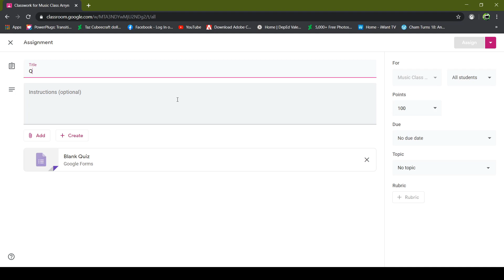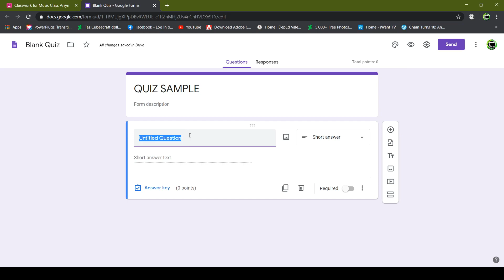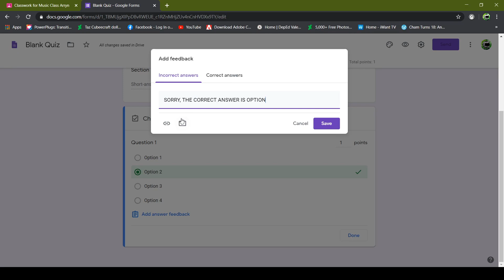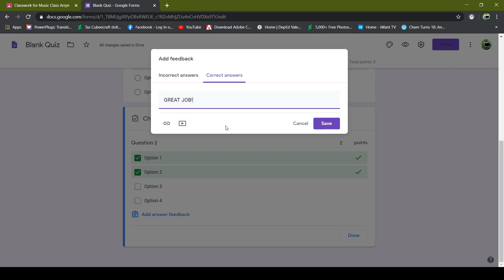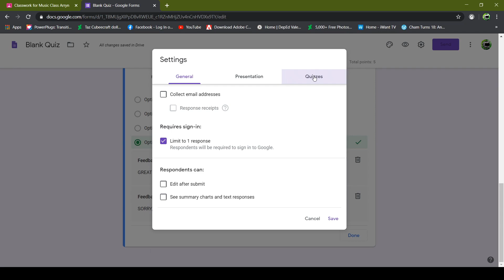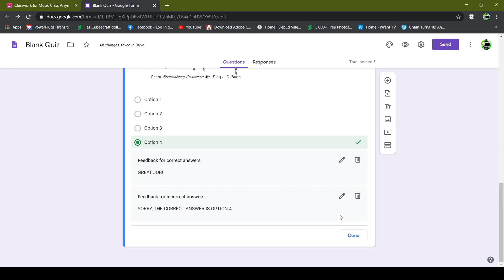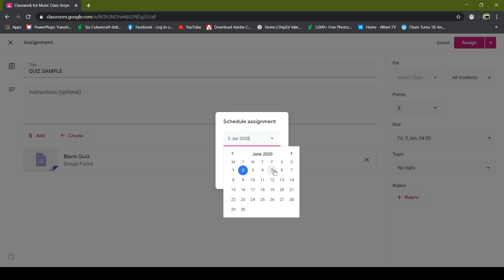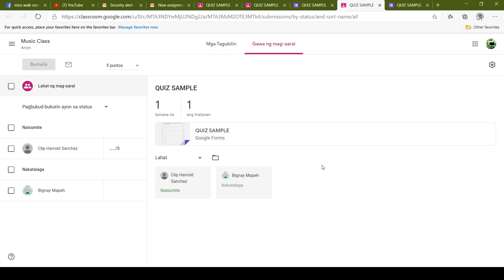Google Classroom Tutorial 2020 ( How to CREATE QUIZ ASSIGNMENT) | ALTERNATIVE LEARNING MODALITIES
Hooray!!!
We are now on the THIRD part of our GOOGLE CLASSROOM TUTORIAL SERIES!!!
In this part of our tutorial, I will be teaching you how to CREATE A QUIZ ASSIGNMENT IN GOOGLE CLASSROOM.

Hopefully this video will help you to be familiar on google classroom and this is one of the useful tools use in distance or online teaching.

PART 6:
Google Classroom Tutorial 2020 (UTILIZING STREAM and How to VIEW and EXPORT GRADES) | ALTERNATIVE LEARNING MODALITIES